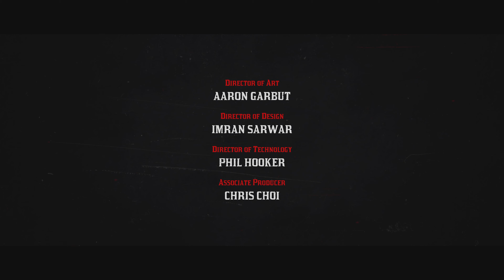Red Dead Redemption 2 Walkthrough Part 22 Final [4K 60FPS PS5]